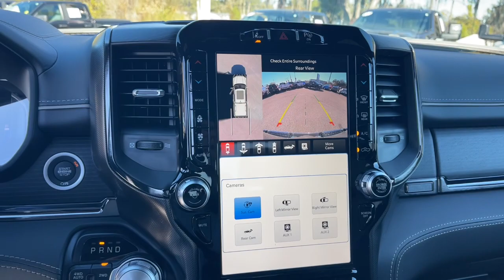2024 Ram 1500 Jacksonville, Orange Park, Gainesville, Ocala, Lake City, FL 172456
Granite Crystal Metallic Clearcoat New 2024 Ram 1500 Limited available in Jacksonville, Florida at Murray CDJR. Servicing the Orange Park, Gainesville, Ocala, Lake City, FL area.

#{MAKE}
#{MODEL}
2024 Ram 1500 Limited - Stock#: 172456

Murray CDJR
15160 US Highway 301 South

15 YEARS/150000 MILES OF WORRY FREE WARRANTY AT NO CHARGE!! Granite Crystal Metallic Clearcoat 2024 Ram 1500 Limited Priced below KBB Fair Purchase Price! Price Includes: $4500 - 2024 RAM National Retail Consumer Cash (Type 1/B) 24CR1. Exp. 01/16/2024